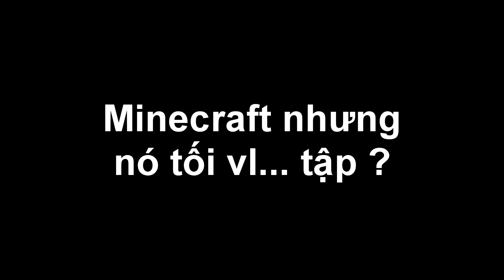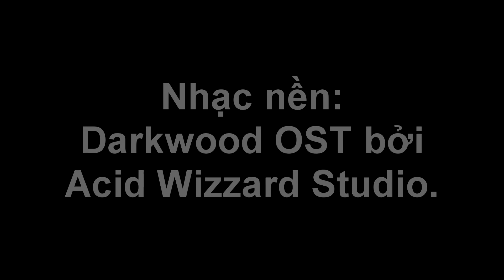Cẩm Nang Mod - Minecraft nhưng nó tối kinh khủng! (Test Mod 1.16.5)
Minecraft, nhưng tôi chỉnh world cho nó không còn ngày đêm và cài thêm mod tối om vào.

Chơi thử để hiểu cảm giác cô lập nhé các bạn :(